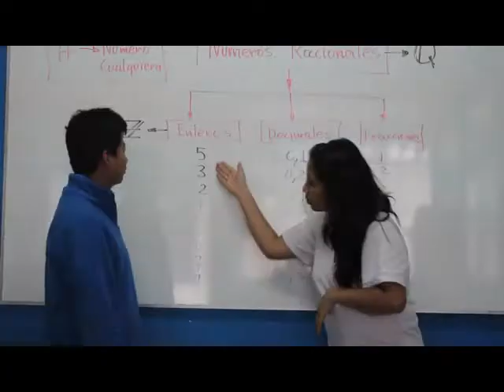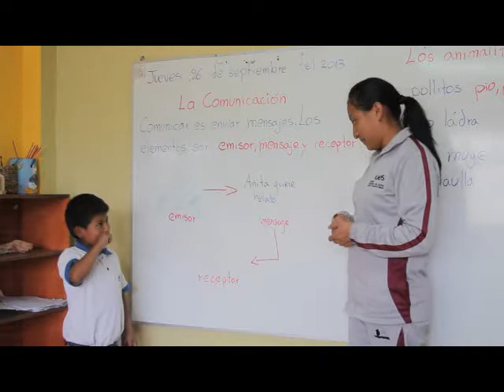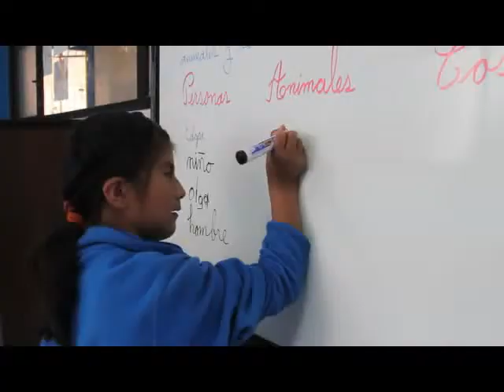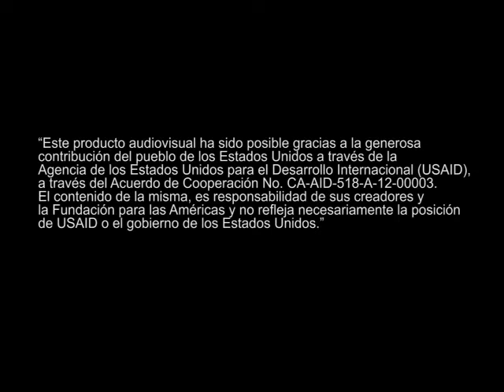17 Audiodescripción - Unidad Educativa de Sordos: Experiencia de Inclusión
Video con audiodescripciòn para personas ciegas. Este vídeo es un producto trabajado por los participantes de la Unidad Educativa de Sordos del Gobierno Provincial de Imbabura.